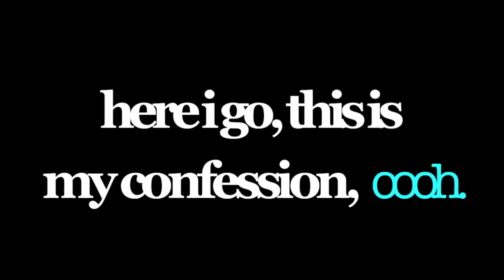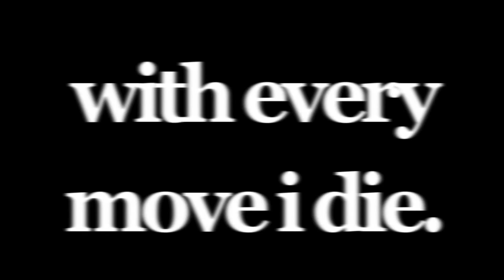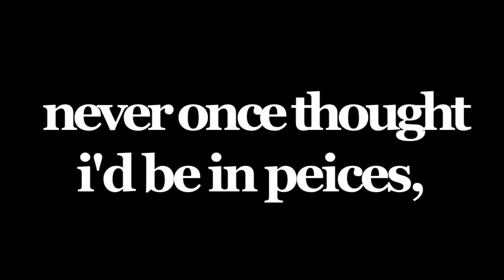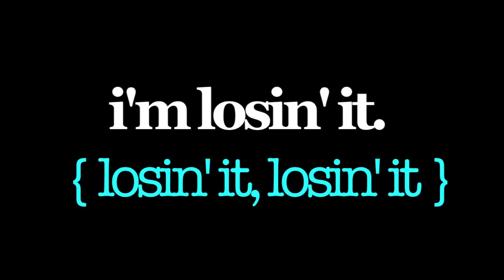Dancing With Tears In My Eyes (Lyric Video)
Cover of Ke$ha's Dancing With Tears In My Eyes